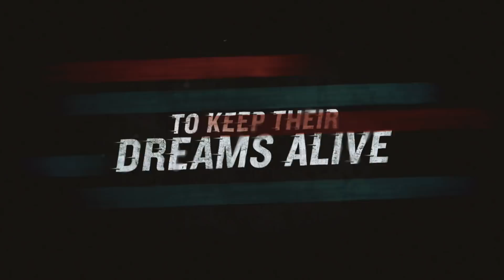The Last Race - Trailer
THE LAST RACE is an intimate portrait of a small-town stock car racetrack and the tribe of passionate blue-collar drivers that call it home, struggling to hold on to an American racing tradition as real estate development threatens its survival.

Award winning filmmaker Michael Dweck’s stirring imagery takes you inside the world of grassroots racing and eye to eye with the cars’ snarling grills and white roll bars that protrude like bones out of scarred metal. Yet a patient camera lets us know the drivers as everyday people and learn that the racetrack is tied to a deep sense of identity. The track is on the only piece of undeveloped land in the area—it's worth millions—and the only thing keeping the bulldozers at bay is track owners Barbara and Jim Cromarty’s love of the track and its community.

In Theaters, on demand, on iTunes and Amazon Video November 16th.